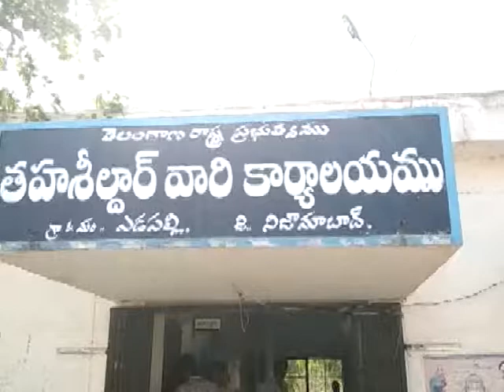yedaplly rythu bandu pathakam today